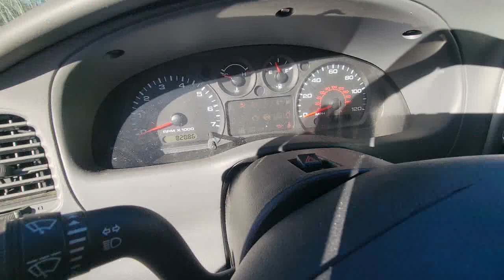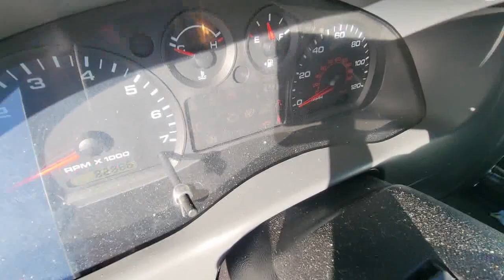I'll go anywhere for a FREE 5-speed Ford Ranger